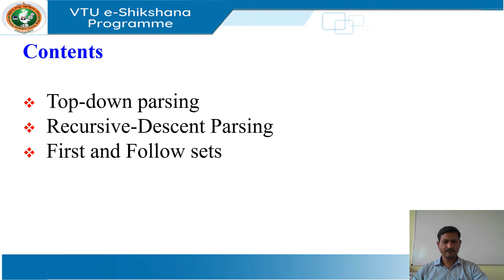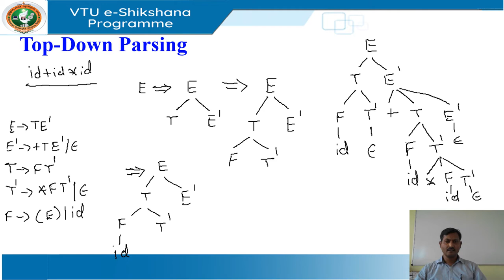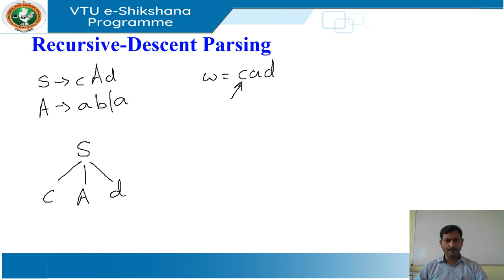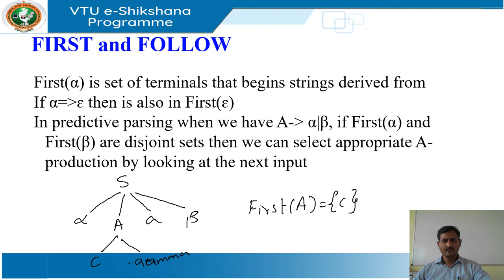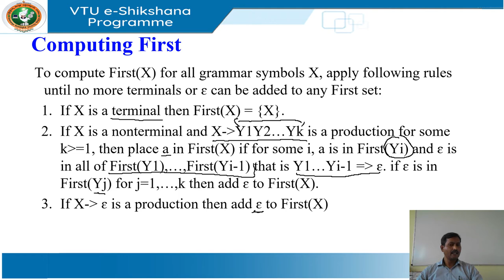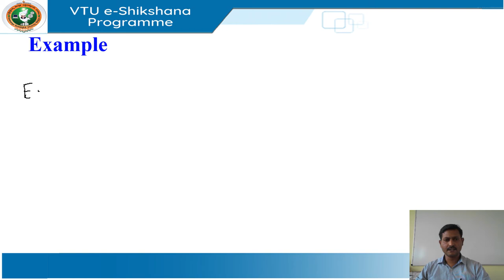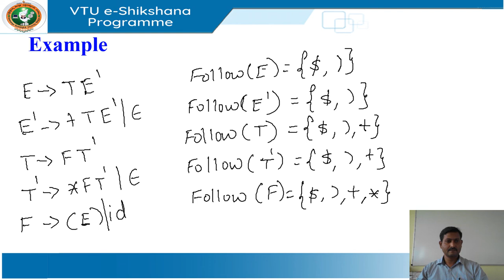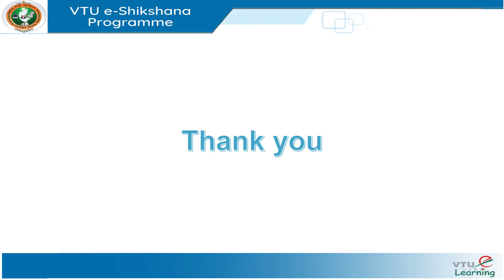Module 3 Lecture 6